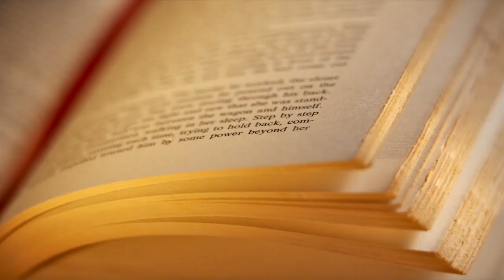2010.04.20. BG 13.35 Lecture by H.G. Sankarshan Das Adhikari - Riga, LATVIA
Bhagavad Gita 13.35 Lecture given by His Grace Sriman Sankarshan Das Adhikari - 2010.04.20. Riga, LATVIA.
Language ENGLISH with LATVIAN translation.